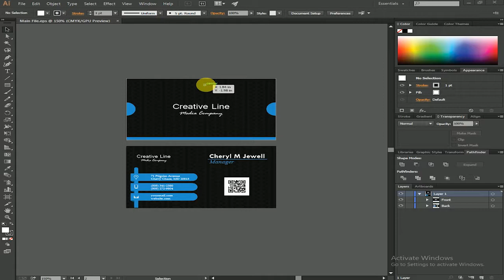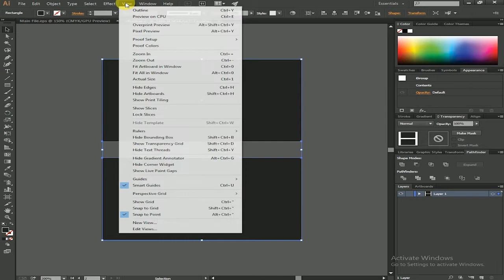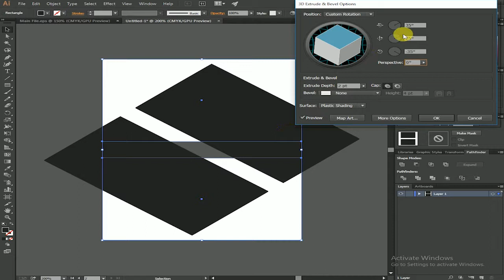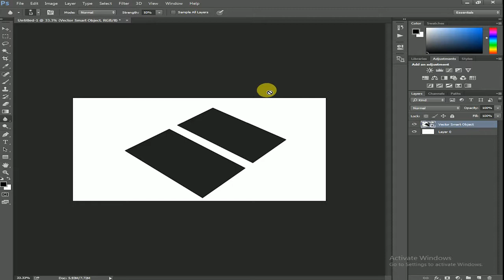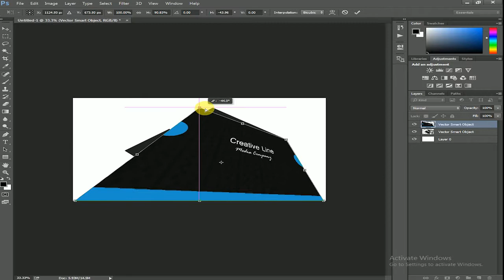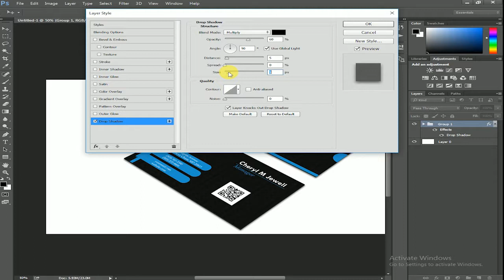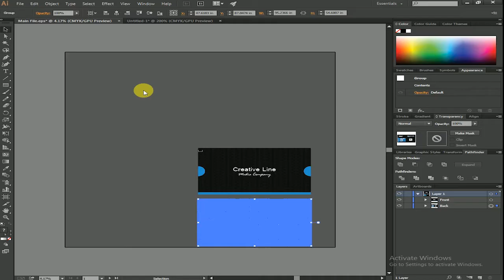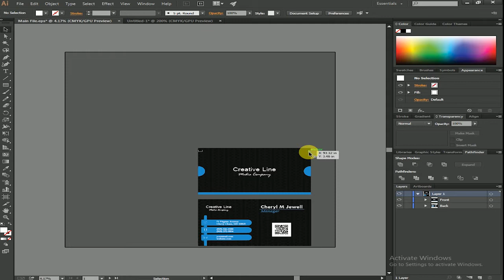How To - Create a Business Card Mockup in Illutrator to Photoshop | Bangal Tutorial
How To - Create a Business Card Mockup in Illutrator -  With all new stocks, sizes, shapes and more, you can create a custom business card that represents you.
How to make a Business card mockup bangla tutorial
➣ If any question please just comment. I want to help you.